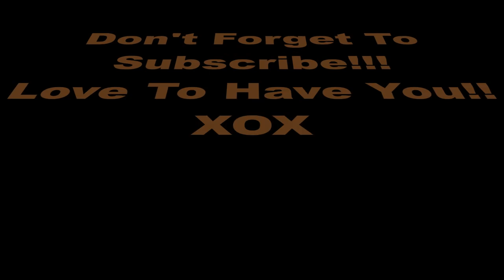Fall Back Collab \ Hydrating Our Hair & Skin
Hi Beauties!!! I joined some others in a Collab that Rosa Beauty  And Fashion had done. Link will be down below, only one link click on and takes threw to all.